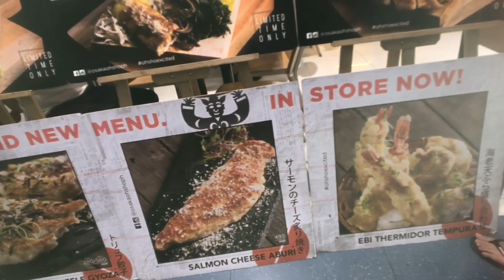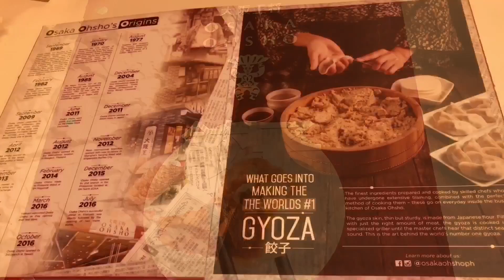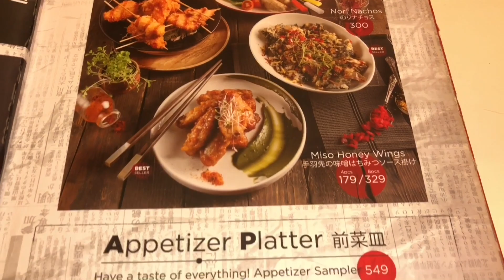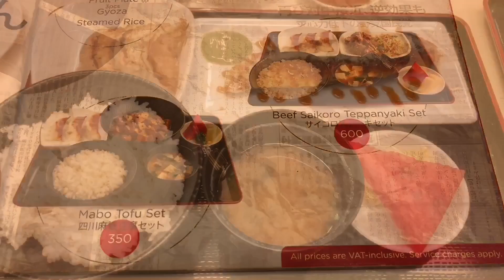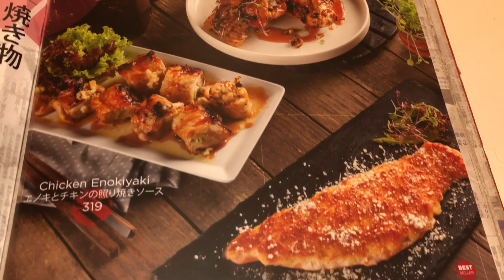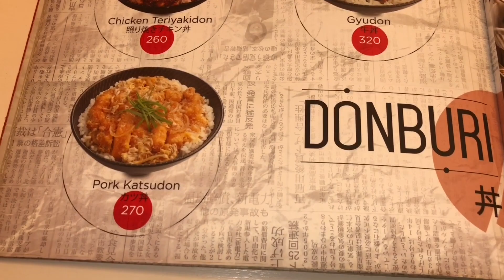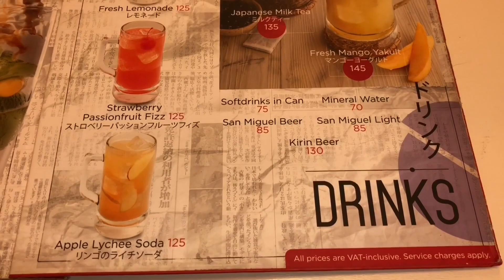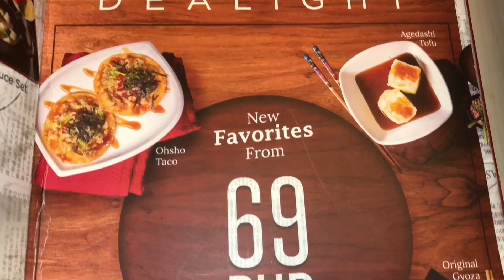Best Gyoza in the World? Osaka Ohsho The King of Gyoza - Truffle Gyoza Fuwatoro Tenshinhan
Best Gyoza in the World? Osaka Ohsho The King of Gyoza - Truffle Gyoza Fuwatoro Tenshinhan.  Osaka Ohsho also known as the King of Gyoza was Established in 1969 by Mr. Shinzo Fumino in Osaka Japan as a gyoza specialist.  Over the years Osaka Ohsho soon garnered a steady following of Japanese diners who grew to love its casual ambience and irresistible dumplings. The menu then evolved to include Japanese-Chinese favourites and today, there are close to 400 outlets worldwide.

This legendary Japanese restaurant was first brought to the Philippines in February 2014 at the SM Megamall by Linfred Yap and Weyzer Co the Philippine master franchise owners of Wee Nam Kee Hainanese Chicken and have since expanded with the addition of a SM City North EDSA.   As you may have seen from our previous feature, we weren’t that impressed they first opened their doors in 2014 as it did not compare to our Osaka experience but as we haven’t been back in 4 years we were willing to give them another try and glad that we did as those Truffle Gyoza dumplings were a real treat!  The gyoza skin is thin but sturdy and made from Japanese flour.  It is filled with the perfect amount of meat cooked in a special gyoza griller until the searing sound is heard.  From their menu we would recommend their Truffle Gyoza, Salmon Cheese Aburi Set, Tempura Moriawase and the Special Fuwatoro Tenshinhan which is a super fluffy egg omelet wrapped around rice and smothered in special savory gravy sauce.  If you want something more substantial than just gyoza, Choose a gohan set as it also comes with 3 pieces of their original gyoza.  If you are on a budget they also have a special afternoon delight menu offered from 11AM – 5PM Mondays to Saturdays so you cant try some of their specialties at a huge discount.

Osaka Ohsho
Building D SM Megamall, EDSA Cor Julia Vargas Avenue
Ortigas Center, Mandaluyong, Metro Manila Philippines